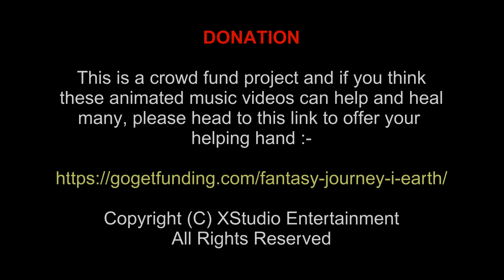FANTASY JOURNEY I - EARTH (GRAND CANYON) - PROLONG EFFECT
This is the preview of the upcoming animated musical ablum FANTASY JOURNEY I - EARTH.  This is a crowd fund project and if you think these animated music videos can help and heal many, please head to this link to offer your helping hand :-